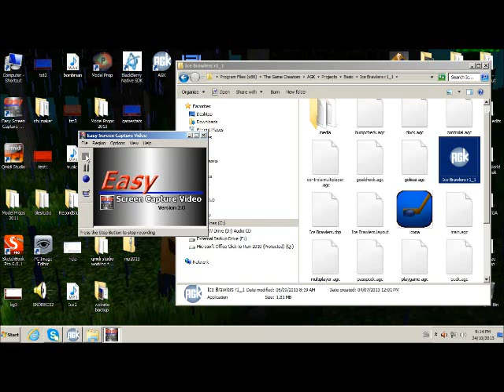IceBrawlers3D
Ice Brawlers 3D .coming soon!

blackberry,android, pc